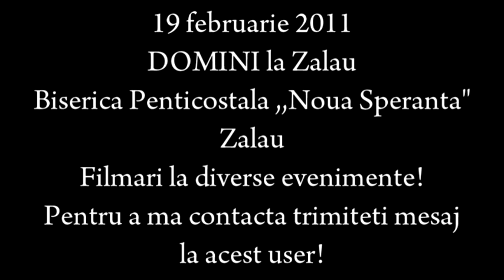Domini - Vrei tu sa scapi?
DOMINI - ,,Vrei tu sa scapi" - Grupul Domini din Baia Mare, cantand la Zalau, pe data de 19 februarie 2011, la Biserica Penticostala ,,Noua Speranta" - Zalau - Filmari la diferite evenimente, pentru contact trimeti mesaj la acest user!
Vizionare placuta!